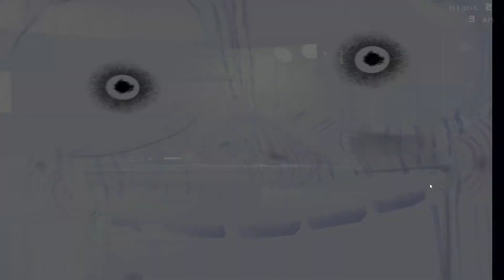Five Nights At Freddy's 3 Gameplay